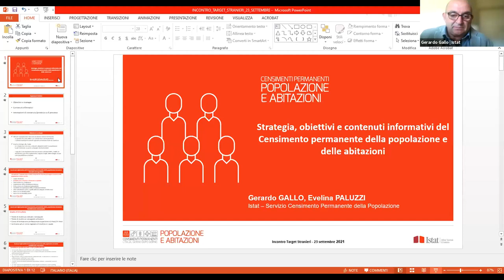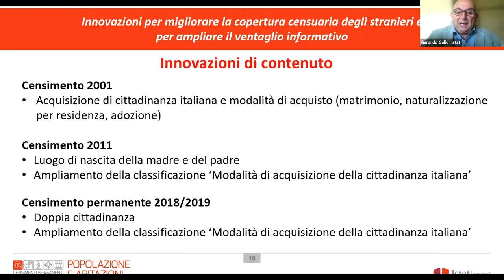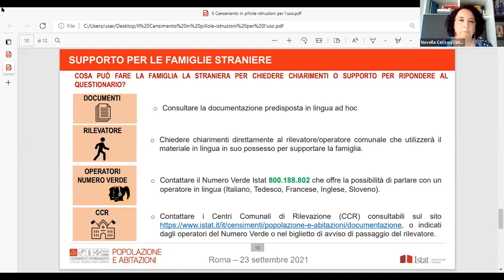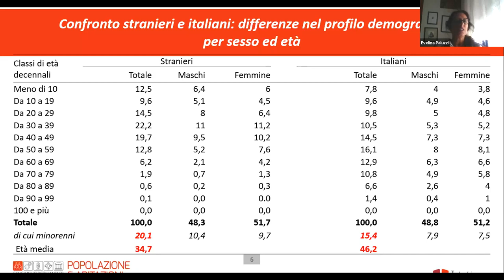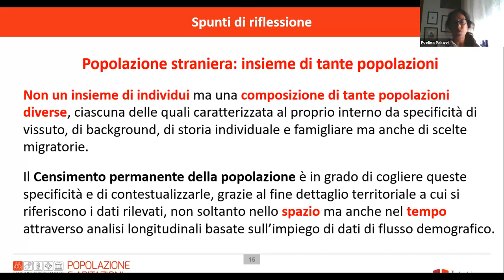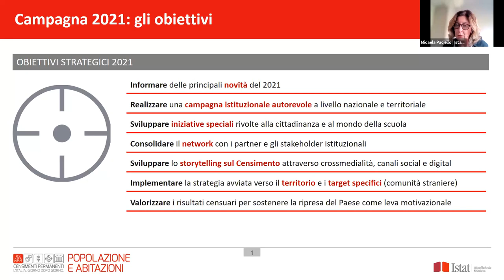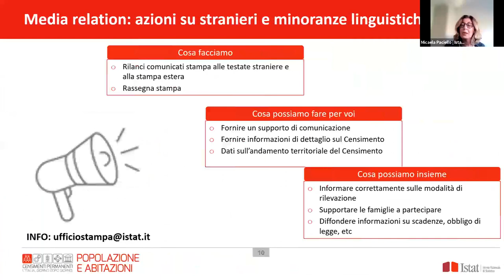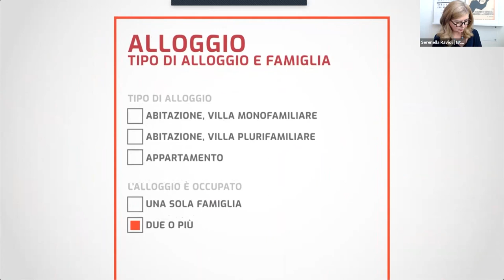Censimento Permanente della Popolazione 2021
Strategie e azioni per una partecipazione attiva delle comunità straniere in Italia